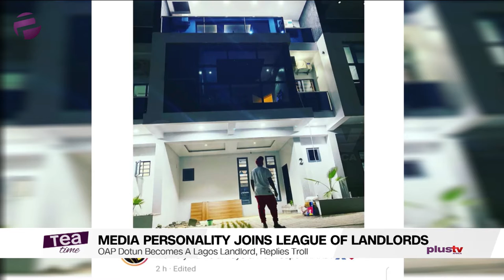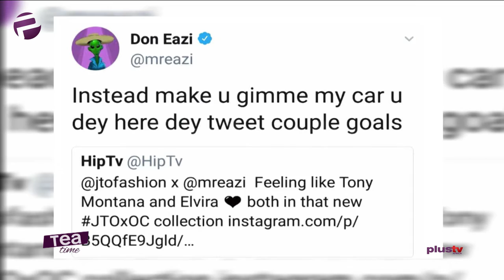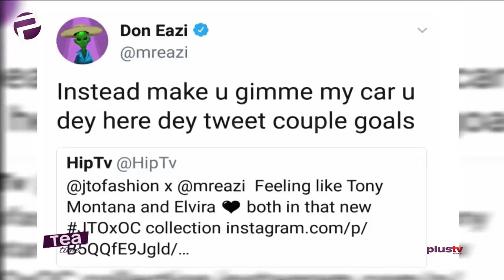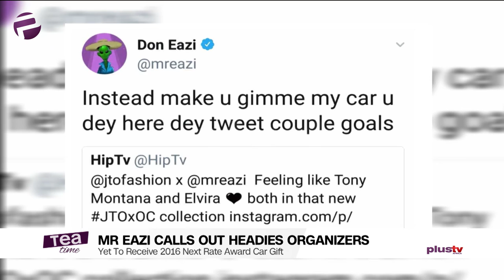Tea Time (Entertainment Show); Monday, November 25th (Morning Show)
Elsie Godwin and Benny Ark discuss the biggest entertainment show